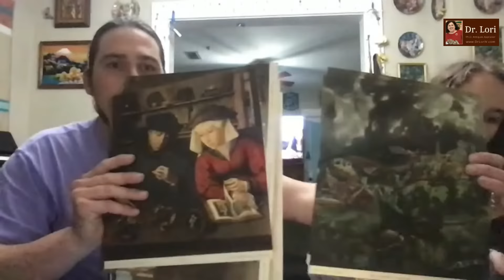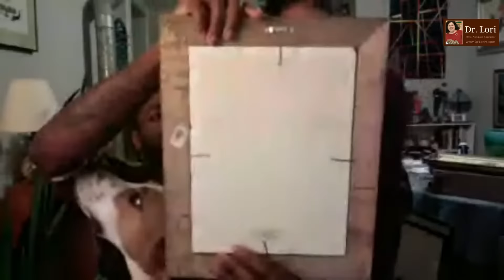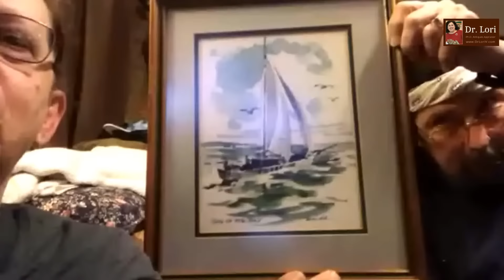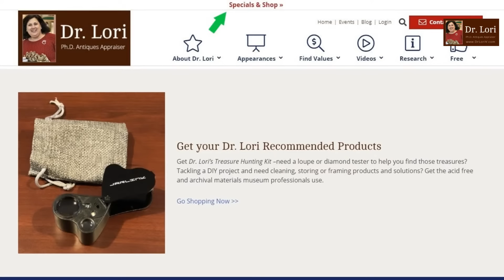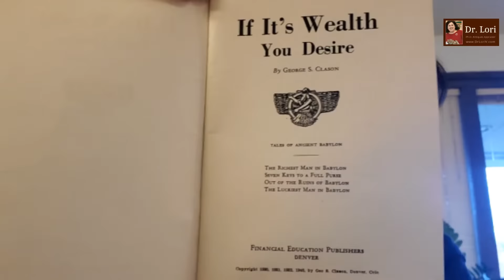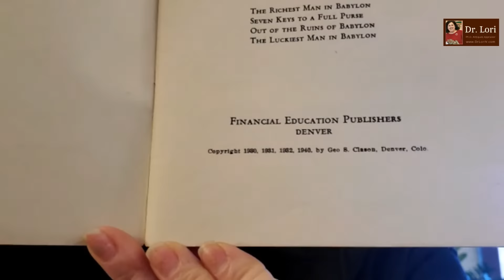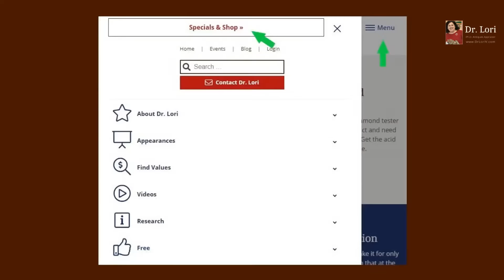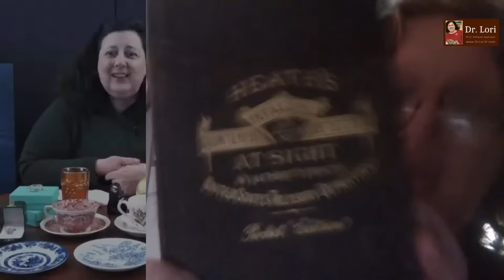Unscripted - Your Thrifting Finds Valued by Expert Dr. Lori | Brass, Glass, Books, Lithographs, More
Fun, unscripted and recorded LIVE! Expert Ph.D. Antiques Appraiser Dr. Lori doesn't know what items you are going to show her next. Brass andirons, glass vases, books, lithographs, ceramics, furniture, toys and much more. Tune in to watch the bargains people are finding at Goodwill thrift shops, auctions and estate sales as Dr. Lori shares expert secrets to spot deals.

Originally streamed live on April 17, 2021